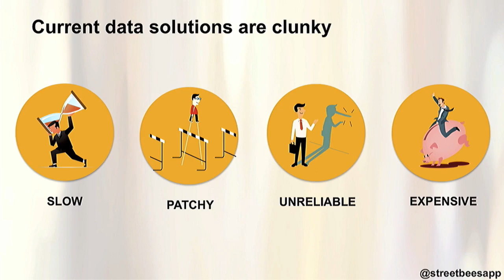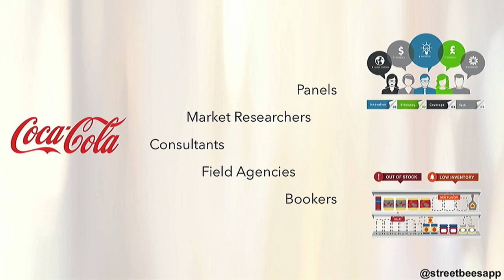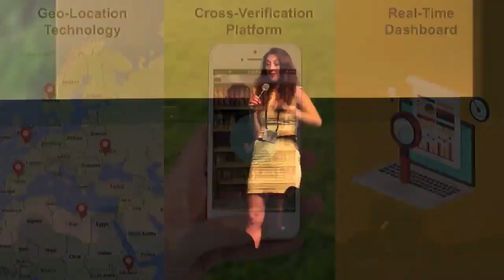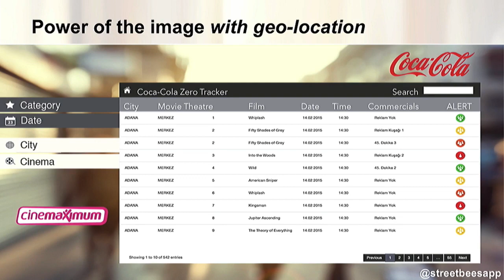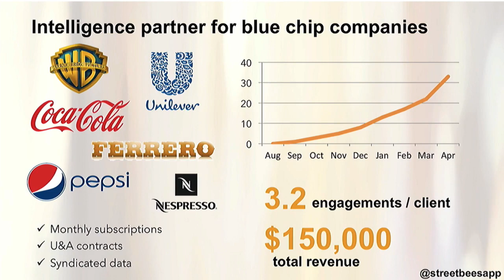2015 LDV Vision Summit Startup Competition: Streetbees–the world’s first human intelligence platform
Presented by Tugce Bulut, CEO & Founder at Streetbees. Streetbees was the world’s first human intelligence platform, capturing real life moments, at scale and in people’s own words. Drive your next growth opportunity with their AI-powered analysis.

Judges:
- Andrew Weissman, Partner, Union Square Ventures
- Andrew Cleland, Managing Director, Comcast Ventures
- Charlie Kemper, Co-Founder, Entrepreneurs Roundtable
- Nadia Gil, Cognizant Tech. Solutions, Dir., 37 Angels, Investor
- Pankaj Jain, Venture Partner, 500 Startups
- David Beisel, Partner, NextView Ventures
- Alicia Syrett, CEO, Pantegrion Capital
- Jason Ostheimer, Partner, Advancit Capital
- Julian Green, Group PM Mobile Vision, Google
- Hans-Peter Brøndmo, Serial Entrepreneur
- Brad Svrluga, General Partner & Co-Founder, Primary Venture Partners
- Evan Nisselson, Partner, LDV Capital

Links:
About our 2015 LDV Vision Summit: